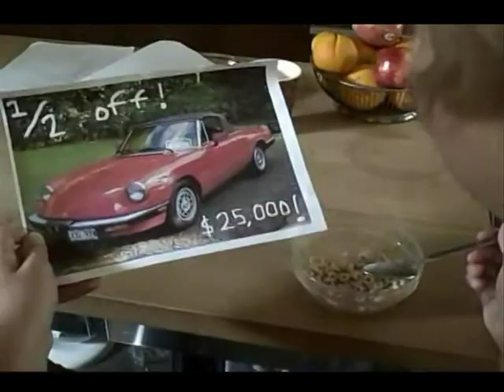The Car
A young man finds an interest in a car that has recently gone on sale.  He's unmotivated to purchase the car but eventually his roommate persuades him into buying it.

My video for Intro to Video Production last year, first storyline script.  It's pretty good for our level of skill at the time, check it out!

It's the story of a young man whose desire for an Alfa Romeo Spider is outrageous, and he does what he can to get one despite deaths in the family and muggers.